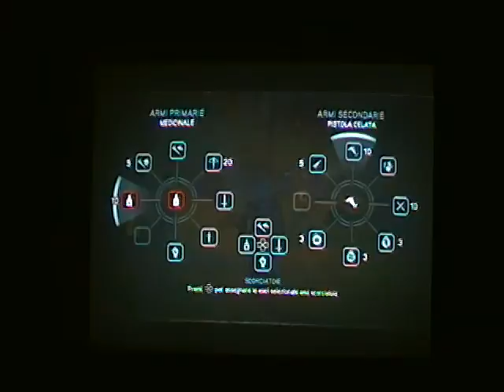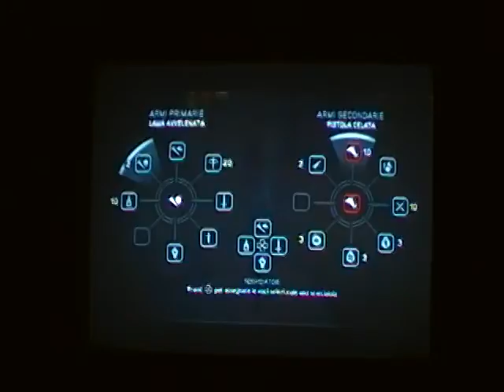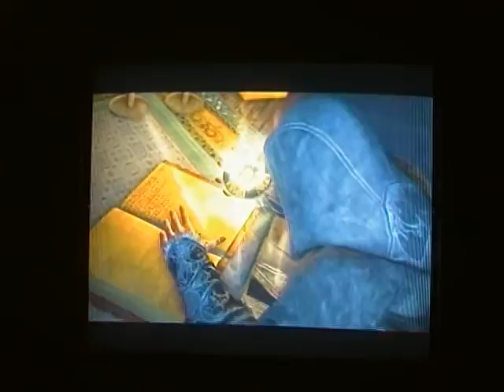Assassin's Creed Revelations Parte 6 by alessio19870.MP4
sesto gameplay di assassin's creed revelations